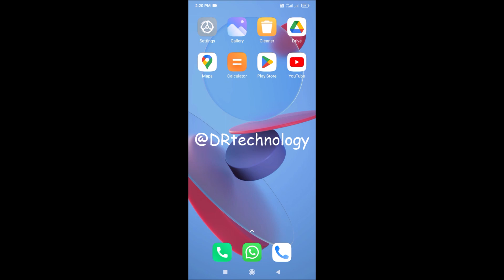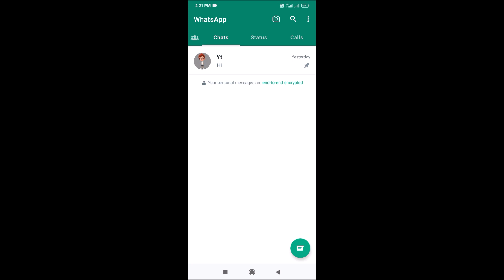How To Pin A Chat On WhatsApp | Pin A Chat in WhatsApp | DR technology